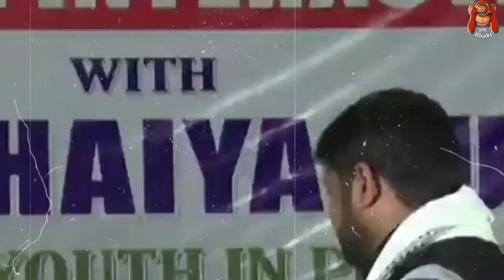Ukraine Russia War पर Godi Media और Modi पर बरसे Kanhaiya Kumar | Andhbhakt